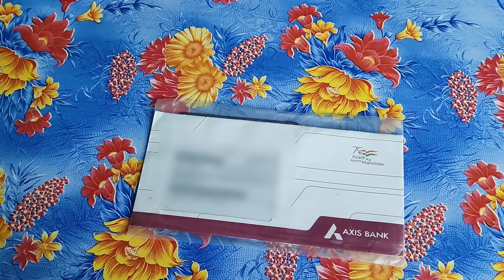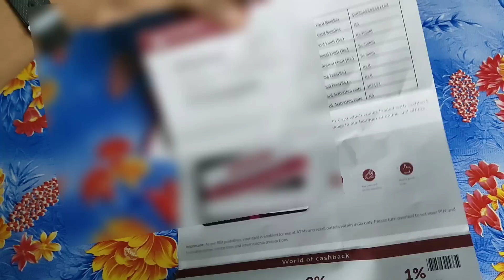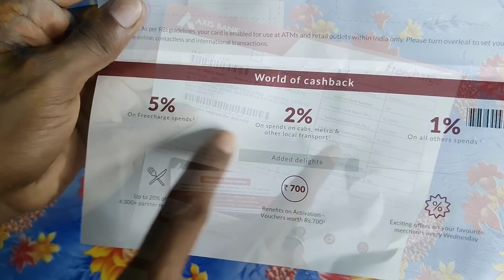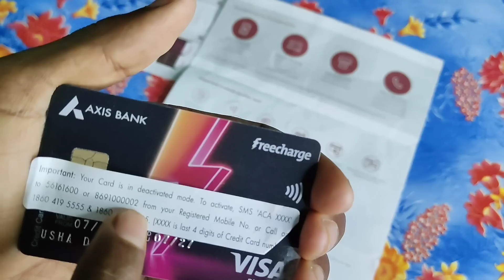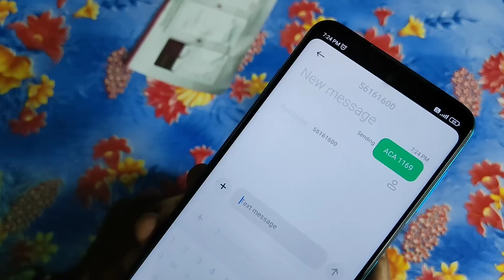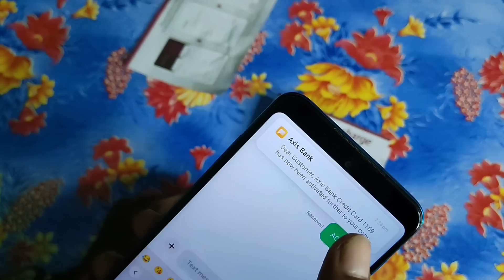Axis Bank freecharge Credit Card with 0 cibil score Lifetime free 🔥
Axis Bank credit card without income proof | axis bank freecharge credit card apply without income | Axis Bank